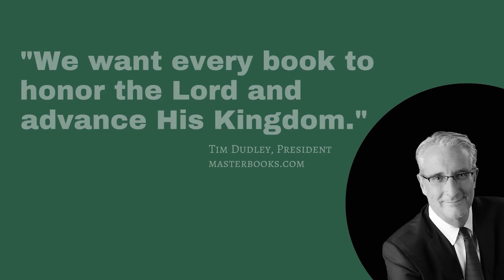Master Books High School Curriculum Q & A Session // August 2021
The Master Books team answers homeschool parents questions about teaching high school students using Master Books Curriculum options.

Learn more about Master Books Curriculum for high school homeschool students here:

9th Grade:
https: